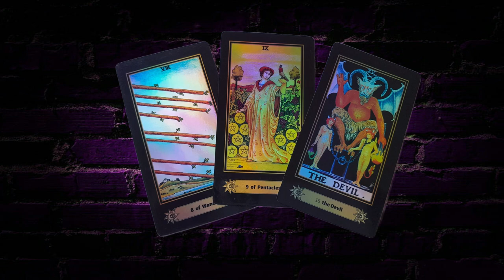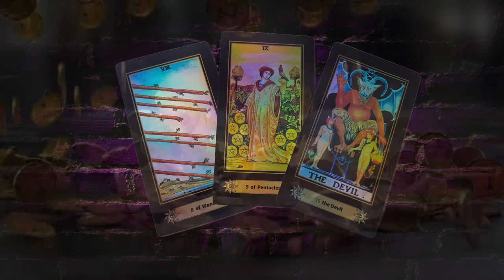LA TRIADA segunda de enero esta en la puerta... las noticias son BUENAS...para este 2023